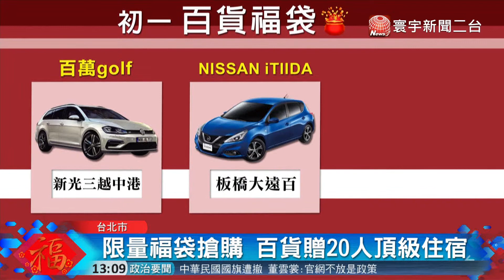20180216寰宇整點新聞》大年初一搶福袋 全台共送9輛汽車